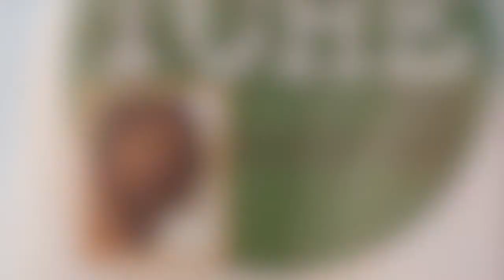Papel higiênico não é problema aqui! - CURIOSIDADE EM 1MIN.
Em 1 min vou te contar uma curiosidade sobre papel higiênico aqui nos Emirados Árabes. Você sabia que o chuveirinho é muito usado, mas no verão...
Tchê! Meu nome é Lise Bueno e morando fora do Brasil desde 2009 tenho muita coisa pra te contar. Desde a adaptação, como estudar, trabalhar, pontos turisticos nos Emirados, escolas, pets, tipo de comida, onde comprar as coisas, porque Dubai e Abu Dhabi tem regras diferentes e muito mais.